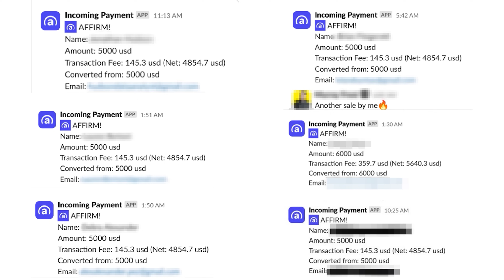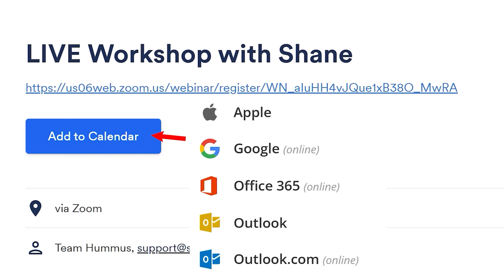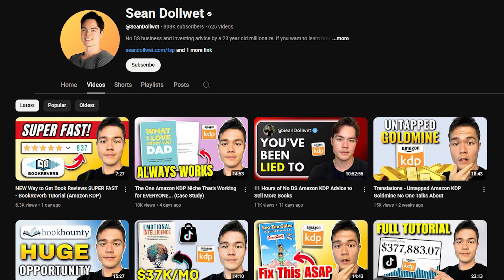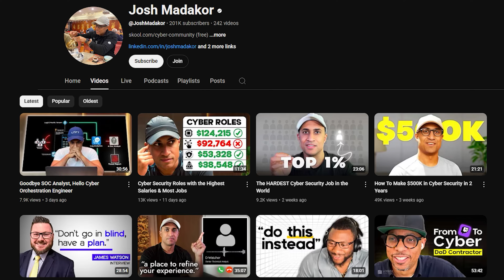5 Things I’d Do If I Had to Learn AI Again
Timestamps:
0:00 - Intro
1:27 - The unconventional learning method that beats tutorials every time
4:17 - Workshop announcement break
5:53 - Hidden problem-solving technique that builds your AI expertise
7:34 - Side hustle blueprint that forces rapid AI mastery
9:42 - Secret documentation strategy most beginners skip
11:05 - Data-driven method to identify your AI goldmine
12:38 - Monetization hack that flips you from consumer to creator
13:25 - Why traditional AI learning keeps you stuck (and what to do instead)
14:10 - Real success story that proves this method
These represent reported salary ranges for full-time positions, which may differ from freelance, contract, or part-time opportunities discussed. Actual earnings vary significantly based on experience, location, skills, hours worked, and current market conditions. The figures presented represent potential earnings according to third-party sources, not guaranteed results.